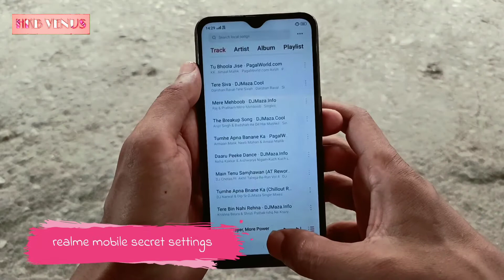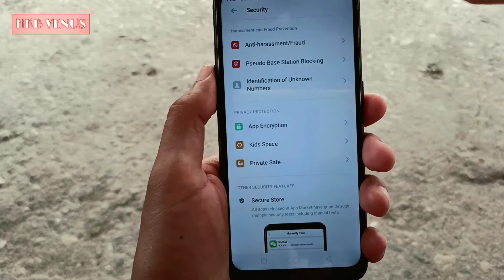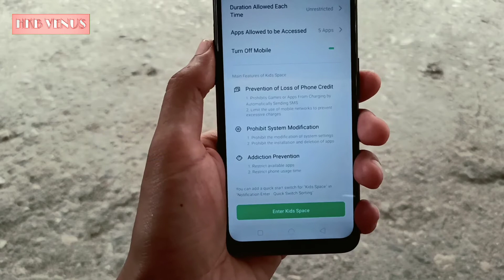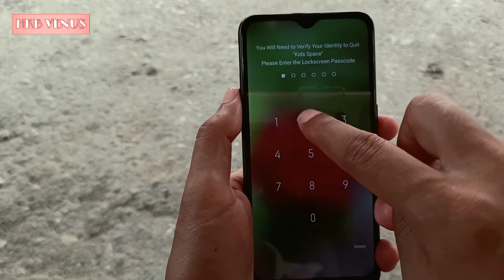realme mobile hidden features 2021 | realme phone top secret settings